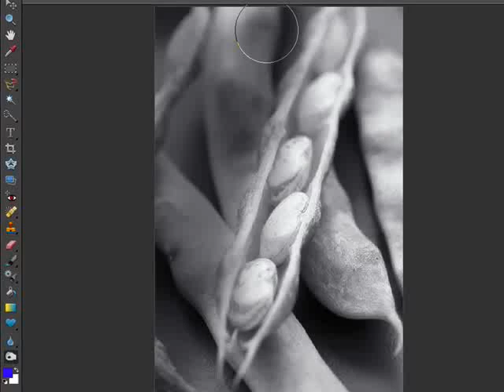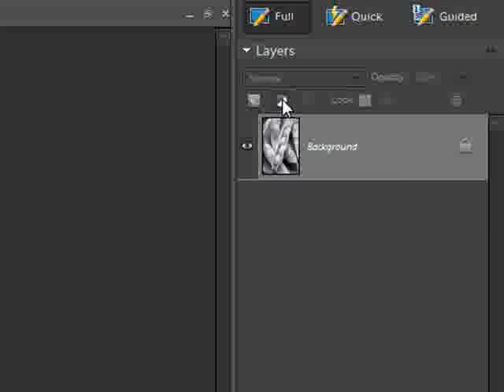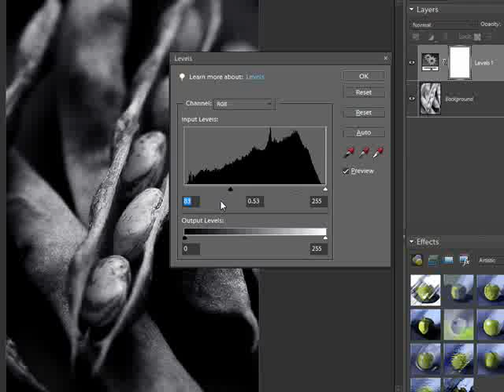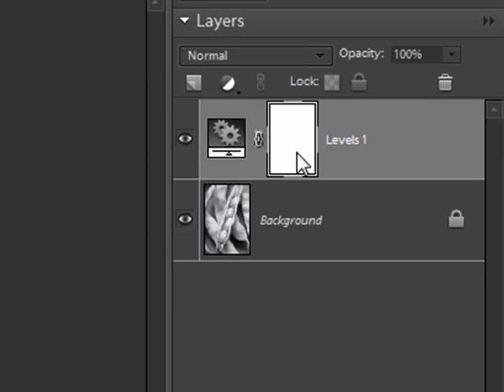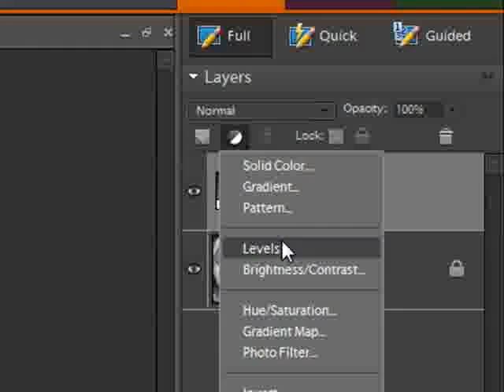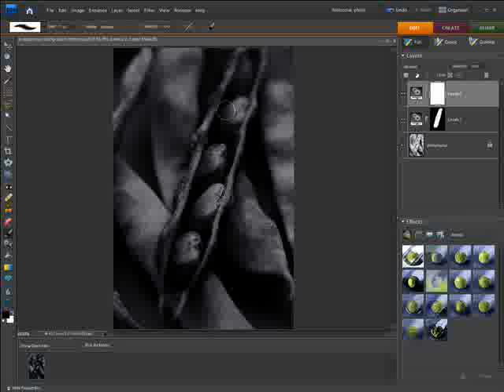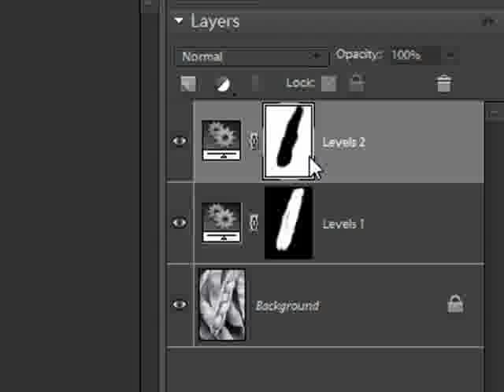Photoshop Elements: Advanced Dodging and Burning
Elements offers a number of ways to darken or lighten entire photos either automatically or with the dodge and burn tool. Learn more in this video overview.